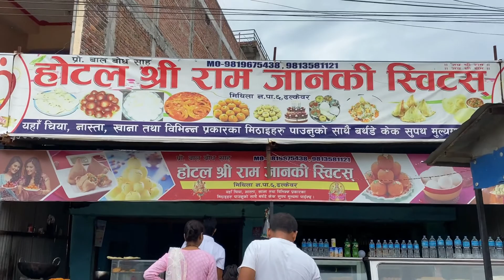Exploring Largest Man-Made Lakes Ever Built | BHARAT TAAL @ SARLAHI NEPAL